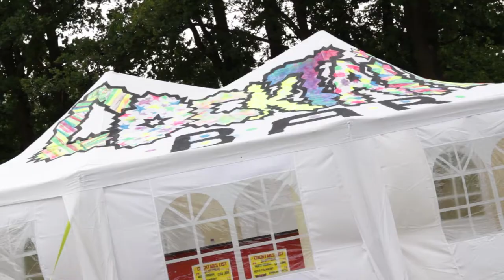Open Air Musicfest Přeštěnice 2012 - přípravy 2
Reportáž z příprav festivalu 19.července 2012, hudba Imodium (Polarity)